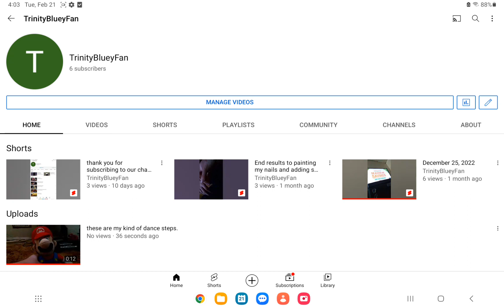thank you for 6 subscrbers.